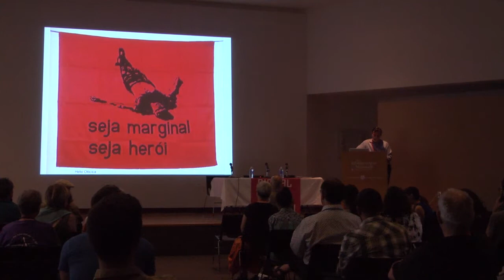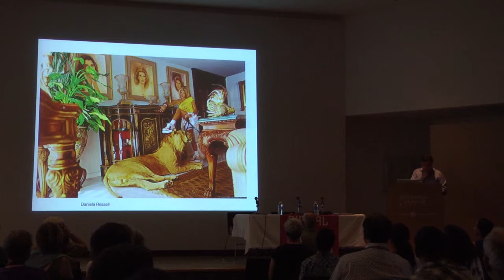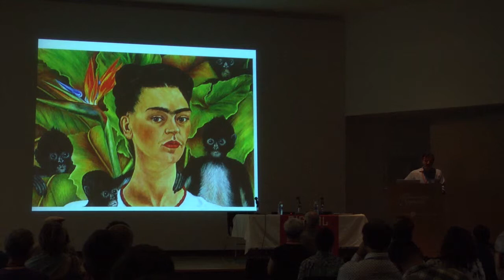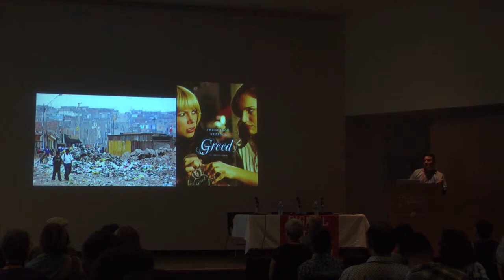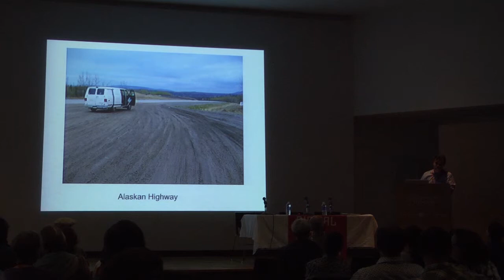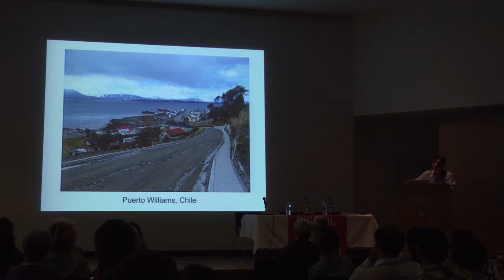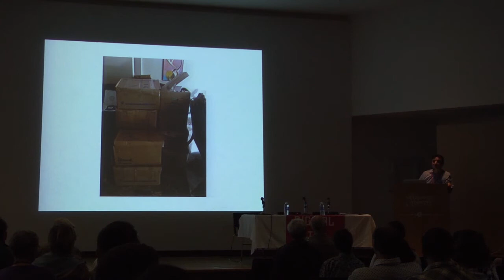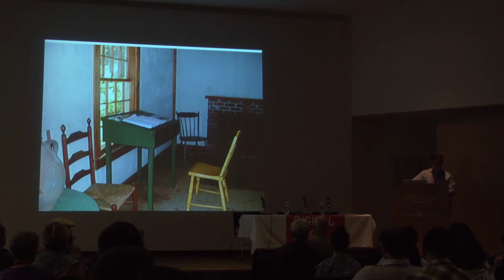Pablo Helguera: Three Chairs for Society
As part of 516 ARTS "Digital Latin America" exhibition, special guest keynote speaker, Pablo Helguera (Mexico), Director of Adult and Academic programs at the Museum of Modern Art, speaks about artists bridging the self and the others through virtual and real space.

He says "Henry David Thoreau famously wrote,' I have three chairs in my house: one for solitude, two for friendship, three for society.'  Thoreau was arguably referencing the equal importance of being with the self, enacting conversation with another and being an integral member of society."

While negotiating the self with the others is not any new issue in artistic practice, today's artists face an interconnected world that can produce both immediacy and alienation.  In Latin America in particular, a vast continent that is held together by language and strong cultural links, its geography poses great challenges of communication and interconnectedness.

This keynote discusses the related realities and philosophical and practical dilemmas for artists working today in the context of Latin America."